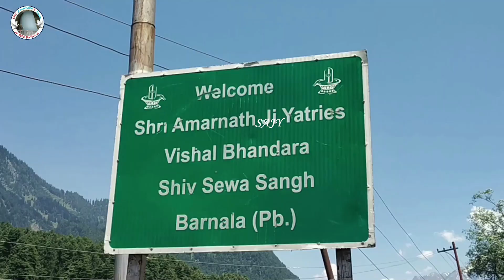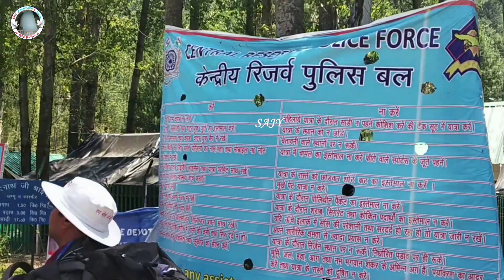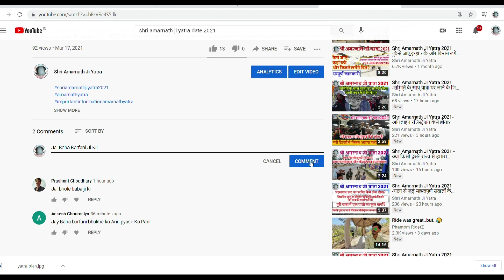Shri Amarnath Ji Yatra 2022 -कितने साल तक के यात्री यात्रा पर जा सकते हैं?